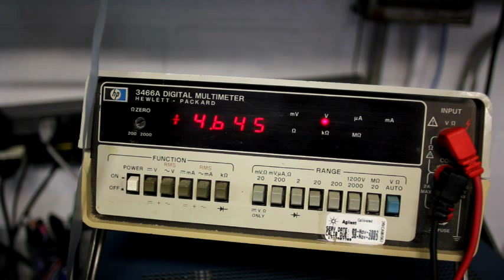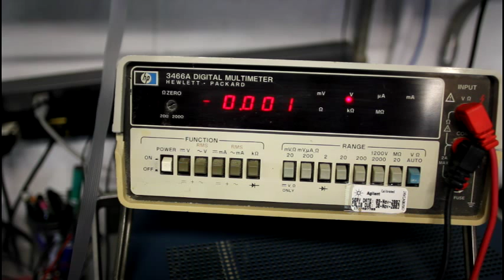Foscam Camera Troubleshooting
Sometimes the problem you have is totally different than you thought.